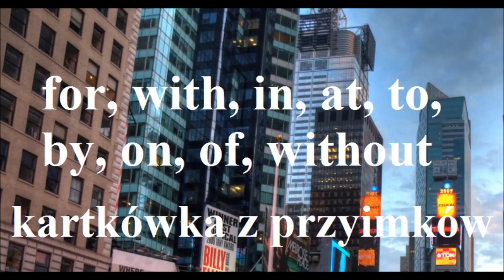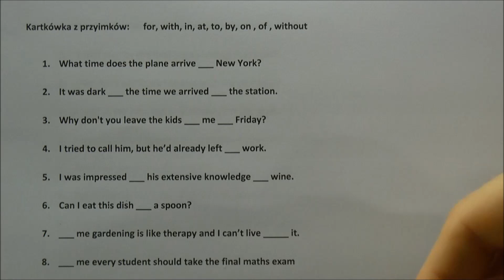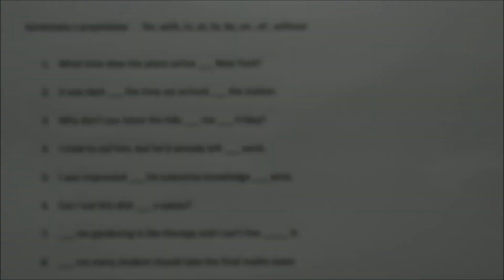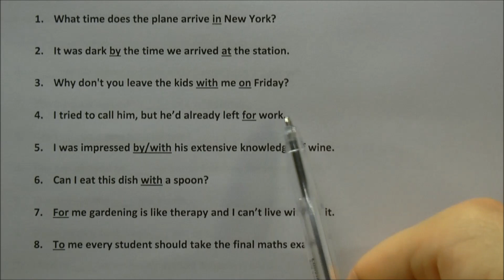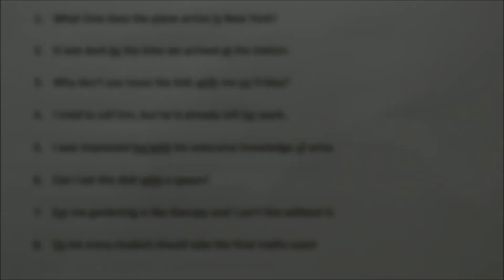Kartkówka z przyimków: for, on, by, with, at, by, of, without - sprawdź się!!!